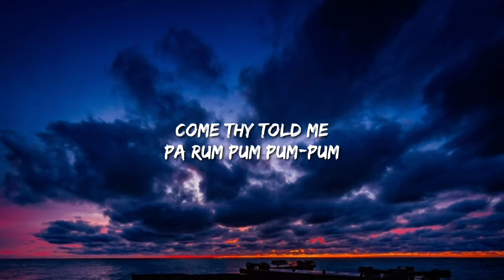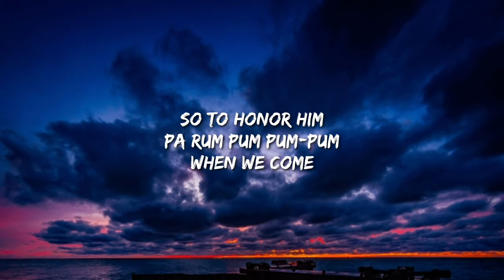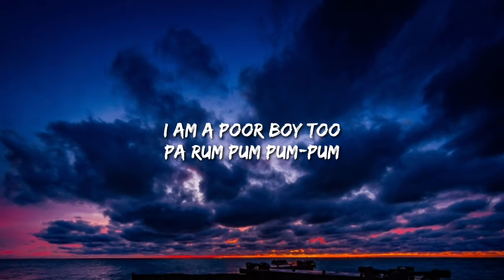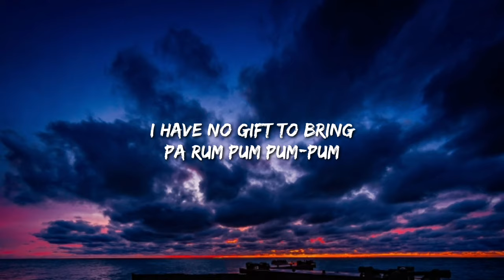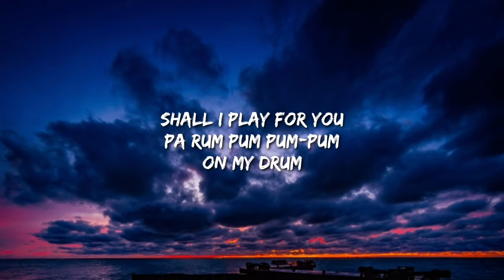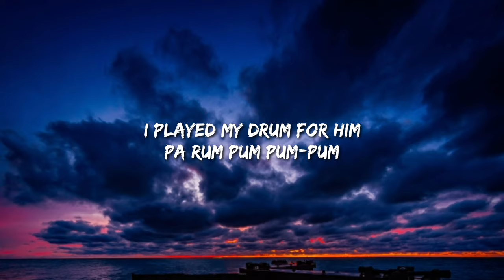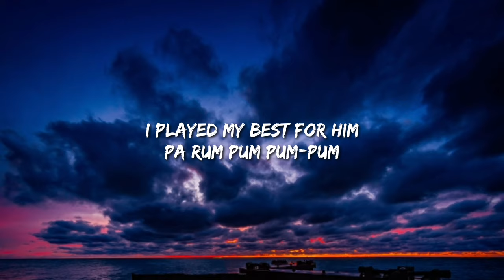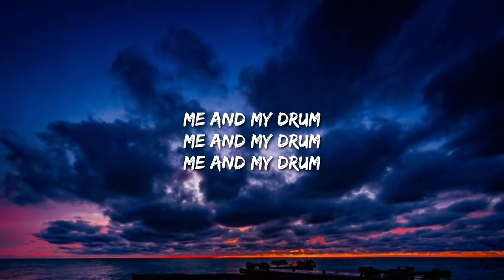Carrie Underwood - Little Drummer Boy (Lyrics)ft. Isaiah Fisher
Little Drummer Boy · Carrie Underwood · Isaiah Fisher

My Gift

Producer, Studio  Personnel, Recording  Engineer, Associated  Performer, Recording  Arranger, Drums, Piano, Acoustic  Guitar, Electric  Guitar, Programming: Greg Wells
Composer  Lyricist: Henry V. Onorati
Composer  Lyricist: Katherine Davis